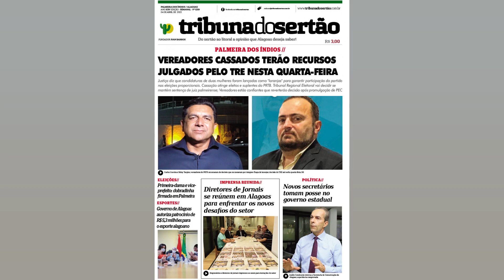ASSESSOR DO PREFEITO DE SP É DENUNCIADO SOB ACUSAÇÃO DE ACOBERTAR HOMICÍDIO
O tenente coronel Valmor Saraiva Racorti. da assessoria policial militar do prefeito de São Paulo. Ricardo Nunes (MDB). foi denunciado pelo MPE (Ministério Público Estadual) sob a acusação de ter acobertado um homicídio dentro do quartel do Gate (Grupo de Ações Táticas Especiais) da Polícia Militar de São Paulo. A vítima foi o tenente Samuel Rodrigo Rosa. O crime aconteceu no dia 1º de setembro de 2020. na rua do Horto. no Tremembé. na zona norte de São Paulo. Eram 18h30 quando. após uma instrução que envolveu dois pelotões de policiais. o primeiro tenente Marcos Vinícius de Souza Pegoretti teria assassinado o colega dentro do quartel. Na época. Racorti era o comandante do 4º Batalhão de Choque. ao qual o Gate. uma tropa de elite da polícia paulista. está subordinado. O caso agora está nas mãos do juiz auditor Ronaldo João Roth. titular da 1ª Auditoria da Justiça Militar. Ele deve decidir na próxima semana se acolhe ou não a denúncia do MPE e transforma os acusados em réus. Caso isso ocorra. deverá ser formado um Conselho Especial de Justiça. com quatro coronéis da PM e o juiz auditor. O crime foi registrado inicialmente como homicídio culposo. como se fosse um acidente. mas. segundo o MPE (Ministério Público Estadual). a farsa foi desmontada por meio de uma reconstituição feita a mando do corregedor geral da PM. coronel Eduardo Henrique Briciug Martinez. Além do tenente coronel. outros quatro oficiais são acusados de prevaricação. e Pegoretti. de homicídio doloso (quando há intenção de matar). São eles: os capitães Pedro Alexandre de Farias Gobbi. Bruno Penachio de Oliveira e André Júlio da Costa e o tenente coronel José Luiz Gonçalves. então no CPChoq (Comando de Policiamento de Choque). No dia do crime. a vítima e o acusado de homicídio participaram de treinamento com munição não letal na sede do Gate. A instrução terminou às 18h. O capitão Farias Gobbi era o responsável pelos dois pelotões e superior de Pegoretti e da vítima. Após o término do treino. ele determinou que todos fizessem a verificação de armas para deixar o local da instrução. O tenente Pegoretti apanhou uma submetralhadora Famae. calibre 40. Ele a municiou e a manteve destravada. Estava com guarda alta. empunhando a arma para cima. quando ingressou em um dos locais usados na instrução. O quarto era mal iluminado. Foi nesse momento. segundo o acusado. que ele escorregou e disparou acidentalmente a arma. Mas. como o local não foi preservado pelo capitão para a perícia. pontos obscuros permaneceram. O celular do acusado também não foi apreendido. Foi nesse ponto que a Corregedoria da PM entrou no caso. 'Um sujeito treinando pelo Estado matou um colega de farda em treinamento em que. diga se. não era utilizada munição letal'. diz a denúncia. De acordo com o MPE. o tenente coronel Racorti disse ao chancelar a decisão de que não havia crime no caso que o tenente Pegoretti agiu como qualquer ser humano e chamou o caso de 'fatalidade'. Mas. para a promotoria. o tenente sabia do risco de andar com submetralhadora armada e destravada e assumiu o risco de produzir o resultado ao matar o colega. Por isso. o promotor Rafael Magalhães Abrantes Pinheiro decidiu denunciá lo por homicídio doloso. E ainda acusou os outros cinco oficiais — seus superiores — de terem tentado encobrir a sua conduta criminosa. A principal prova do Ministério Público é a reconstituição do crime. feita pelo próprio comandante da corregedoria. coronel Briciug. A perícia foi acompanhada pela assistente de acusação. a advogada Sylvia Ono. Para a promotoria. a defesa dos acusados não conseguiu explicar como em um treinamento sem munição real a vítima pôde ser morta por outro oficial com uma arma longa e com munição real. Samuel Rosa foi descrito como um oficial 'muito querido' por quem o conheceu. A reportagem procurou o gabinete do prefeito para tentar conversar com Racorti. mas não obteve...